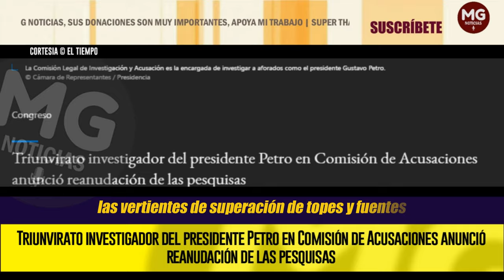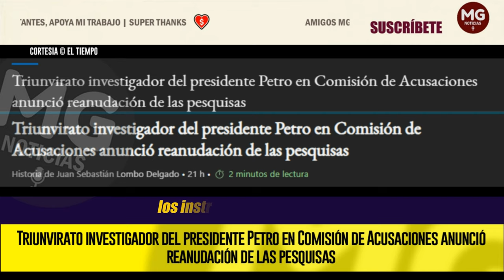MALAS NOTICIAS PARA PETRO ❌ Triunvirato investigador anunció reanudación de las pesquisas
Con un breve comunicado, el triunvirato (Alirio Uribe, Gloria Arizabaleta y Wilme Carrillo) que investiga al presidente Gustavo Petro en la Comisión de Acusaciones de la Cámara anunció que reanudará sus actividades. Aseguraron que desde la próxima semana retomaran las prácticas de pruebas.
EL TIEMPO